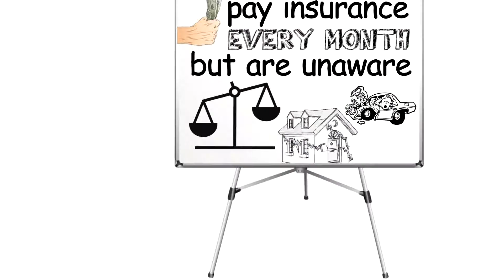White Board Animation